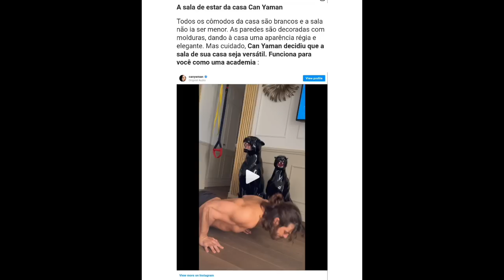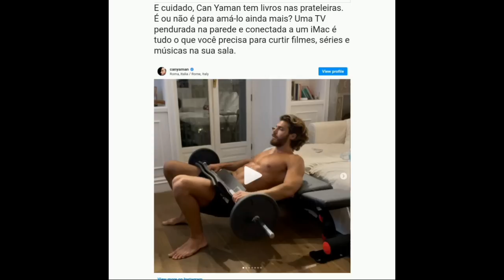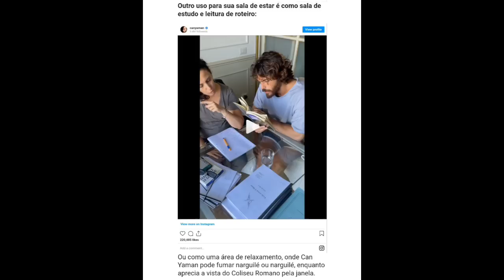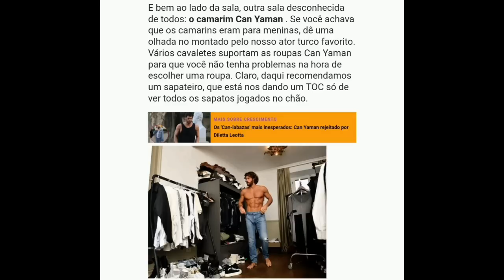💥💥CONHEÇA A INTIMIDADE DO GALÃ TURCO CAN YAMAN..💬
Saiba das últimas notícias e atualizações ligadas ao ator turco Can Yaman e a atriz Demet Özdemir.